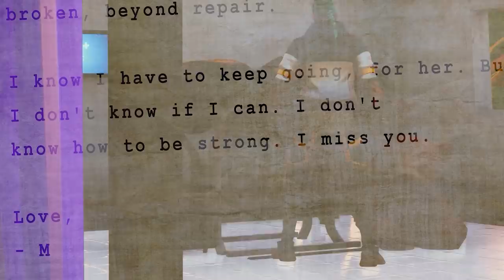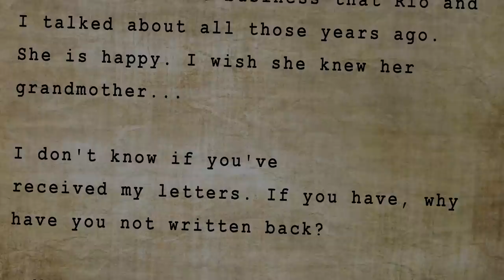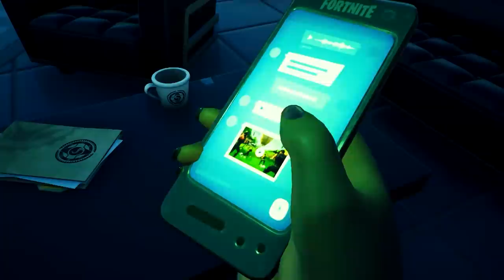MIDAS GETS A NEW FERRARI! (A Fortnite Short Film)